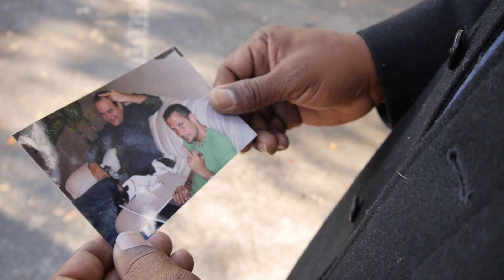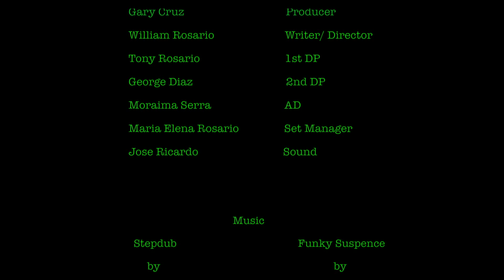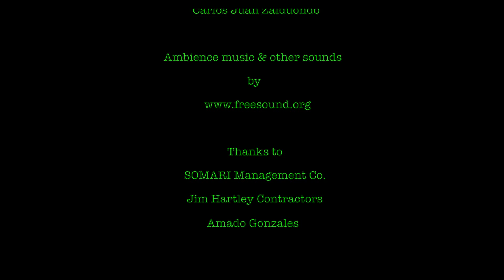OBE Episode 3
As the brothers press on they manage to jump smack in the middle of some dubious business. This time escaping in one piece will be a challenge.